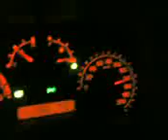jtdò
il jtdò.